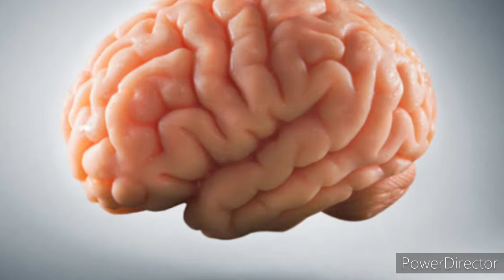நீங்கள் அறியாத விசயங்கள்|The Unbelievable Facts |NC in Tamil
Welcome to Naangalam creators .This is the channel for creators. Entertain the people by creating new ideas in to visual. YouTube cinema is our goal